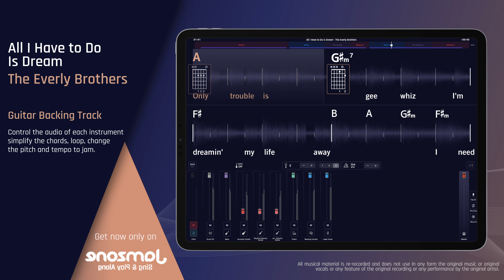Guitar Backing Track | All I Have to Do Is Dream - The Everly Brothers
Sing & Play Along with " All I Have to Do Is Dream - The Everly Brothers" (Guitar Backing Track)" now!

Features:

- Key change
- Tempo control
- Chords & Lyrics
- Automatic chords simplification
- Loops
- and more